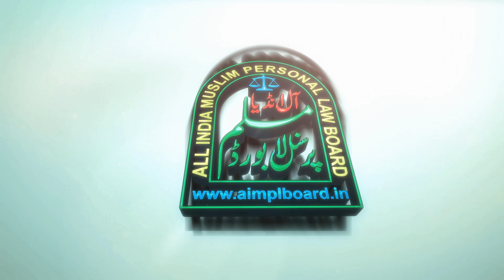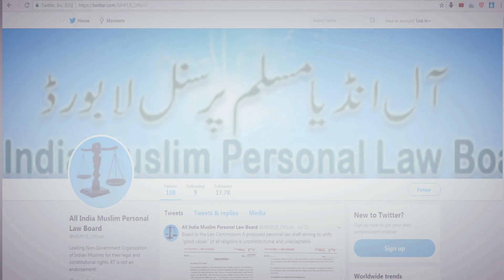शरीअत पर हमले की 2 एहम वजूहात | Shariat Per Hamle | Maulana Khalil Ur Rahman Sajjad Nomani DB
शरीअत पर हमले की 2 एहम वजूहात |

Shariat Per Hamle Ki 2 Ahem Wajohat |

Maulana Khalil Ur Rahman Sajjad Nomani DB
(Member All India Muslim Personal law Board)